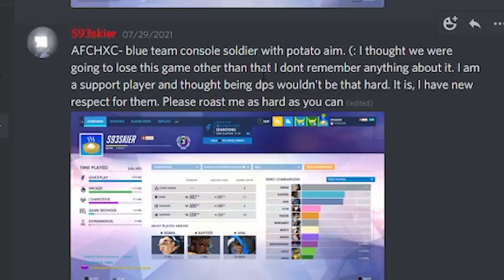I spectated a bronze dps player that played mystery heros